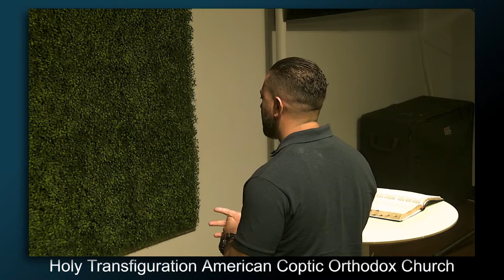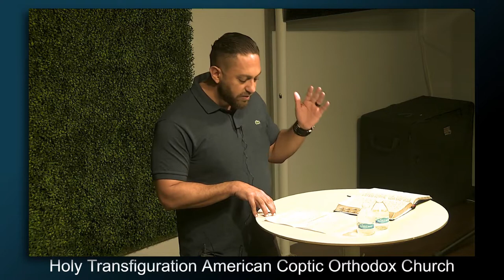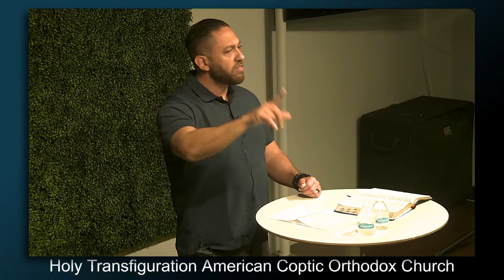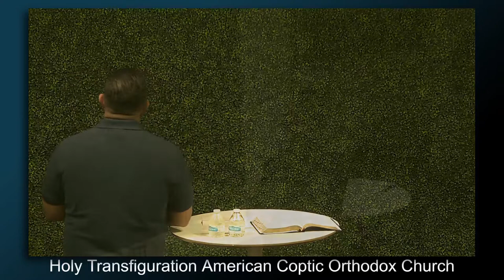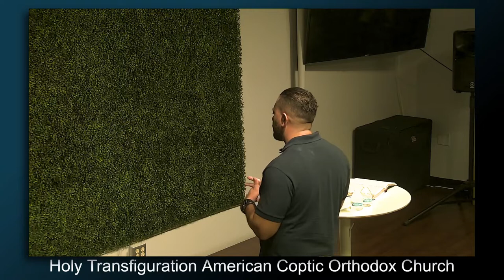The Cost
Join us for a discussion of the very real cost of NOT following God's plan for our life
A talk by Peter Meshreky